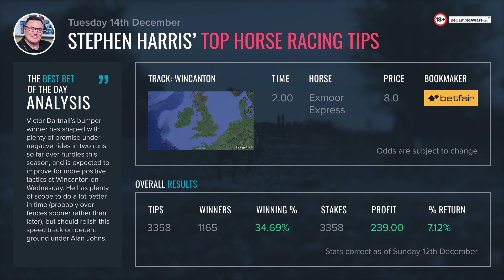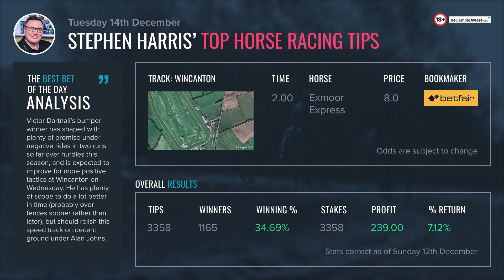Stephen Harris’ top horse racing tips for Tuesday 14th December